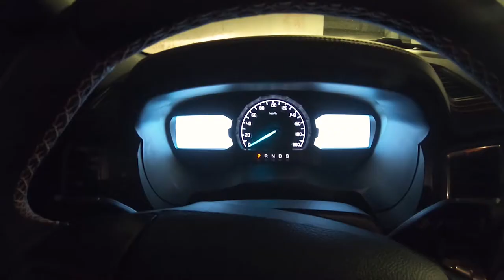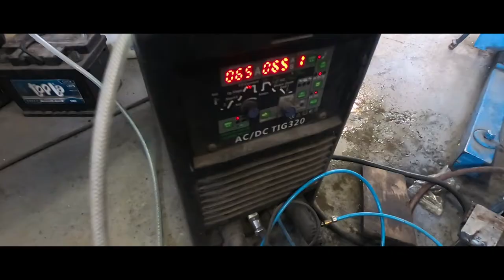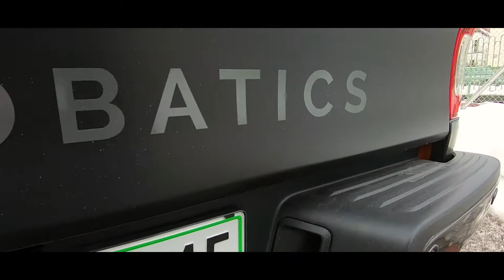ACROG 18/50 - Final upgrades. | F&B Acrobatics vlogs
Detailing the car.

Summit Avto, Polepi Avto, JBL Slovenia, Under Armour Slovenia, Bauhaus, CRC Car and bike custom shop.

F&B Acrobatics presenting a new journey:
1 year of extreme stunts
2 acrobats - Filip Kržišnik & Blaž Slanič
50 acrogs - acrobatic vlogs
Watch us every Monday!

Filip Krzisnik and Blaz Slanic as F&B Acrobatics - acrobats, skydivers, gymnasts, dancers, jugglers, climbers, martial artists, fire breathers, extreme sportsmen, aerialists, adrenaline junkies, stuntmen and choreographers, acquainted in 2014.
Connecting sports, art and show business, resulting in over 400 events in 2016 with up to 16.000 people in attendance per venue.

Film edit: Matija Kranjec

Facebook F&B page: F&B Acrobatics
Instagram F&B Page: @fbacrobatics